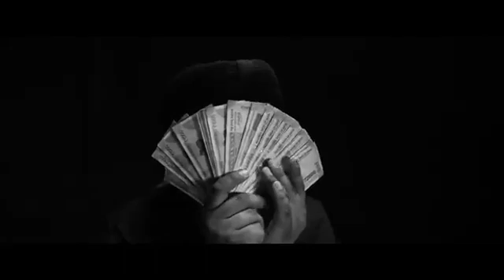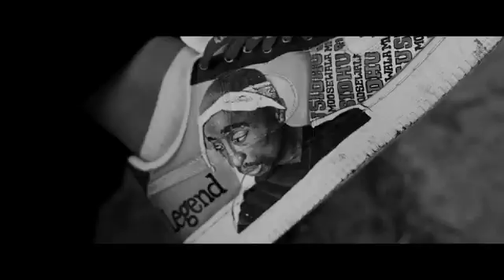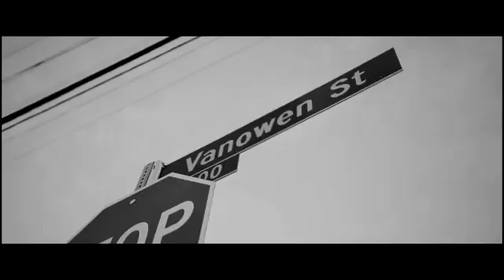31 May 2022